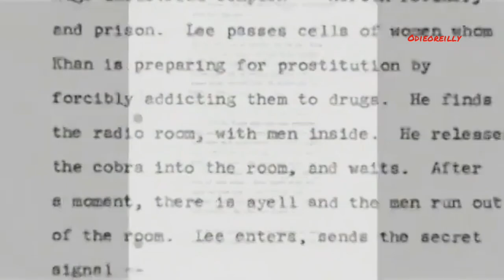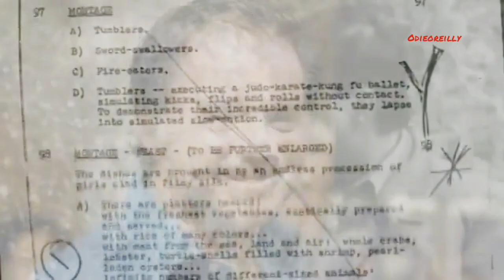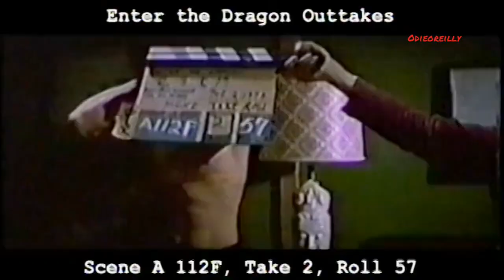Bruce Lee Making Enter The Dragon 50 Years Ago 1973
Enter the Dragon, Was released days after Bruce Lee’s death in 1973, made him an international star and became a martial arts film classic masterpiece

Enter the Dragon was called Blood &
Steel at that time. It was only later when Bruce started seeing it get put together that he said he wanted it to be called Enter the Dragon.
I said,
Bruce, that’s a title for a kids’ movie.’
So he called Ted Ashley [chairman of Warner Brothers], and Ted said to give it to him if he wanted it.
In this case, Bruce was completely right and I was completely wrong.” [Editor’s note: Lee had originally chosen Enter the Dragon as the name for the film Way of the Dragon.

“The dungeons on the set of Enter the Dragon were made of mud. Bucket upon bucket of mud were brought on the stage and smeared the wooden frames and chicken wire. As the mud dried out it began to crack and crumble on the floor. We couldn’t shoot certain angles and fights had to be staged to avoid bodies being smashed against the walls. We had to hurry and finish the last scenes before the thing collapsed.

The late Jim Kelly, who played Williams:

 I went out there to Hollywood and met with Fred Weintraub and Paul Heller, not expecting to get the role as my agent said it had already been cast [Rockne Tarkington, the original choice, had actually just dropped out]. They said, Do you know karate?
So I started jumping around showing them all the moves, and they gave me a script and told me to go out and check the part of Williams. When I came back, they said, ‘Do you know Bruce Lee?’
I said I’d heard of him.
Then they said, ‘OK, you got the part.

John Saxon on the script:

I really didn’t want to do [Enter the Dragon] at the start, as the script was very thin. I even called the producers and told them that I didn’t want to do it.
I was sincere – I said that there wasn’t enough acting in it.
But we talked about embellishing the character and the lines.
From them on, the work was somewhat improvisatory.
I was embellishing the script because some of it was a bit comic booky.”

Sammo Hung on his fight with Bruce Lee:

 “We never really rehearsed it, we just talked about it.
Then you would throw a punch, do a block, and then he would say ready, lights, action, and we would do it.
Almost everything was done in one take.

Jackie Chan on working as a stuntman:

Bruce hit me hard with a pole on that film and I fell over.
As the camera was still on him, he just carried on.
But as soon as the scene was over, he rushed over to me and said, ‘Jackie, I’m really sorry.’ I said, ‘I’m OK’.
After that he paid attention to me for the whole day – he watched what I did.”

Producer Fred Weintraub talking to Black Belt magazine:

[Enter the Dragon] was called Blood & Steel at that time. It was only later when Bruce started seeing it get put together that he said he wanted it to be called Enter the Dragon. I said, ‘Bruce, that’s a title for a kids’ movie.’

Jim Kelly on working with Lee again:

 I don’t know what happened to Bruce Lee, I’ve heard so many stories.
But I know one thing – before whatever happened, I was supposed to do another film with him.
Before I left Hong Kong, Bruce and I talked, and he said, ‘Look Jim, we’re going to do another film.
Will you come back to Hong Kong and star in my next film with me?’ And that’s the way we left it.
At least I had the chance to work with him, meet him, and learn a lot from him.

Strange No Bob Wall Comments?

Enjoy Bruce Lee's Life Through Film And Music 🎤🎛🎚🎙🎧🎶🎵